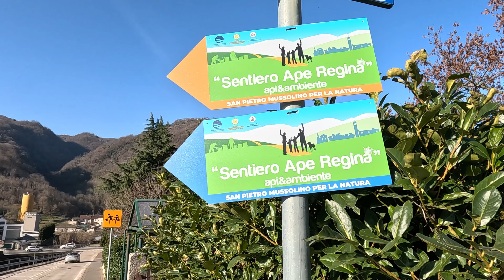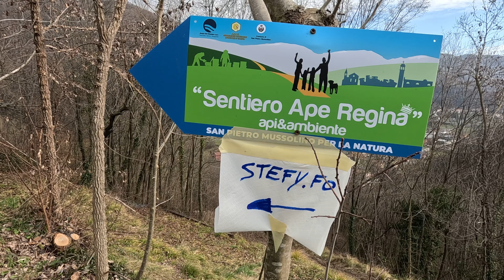Sentiero Ape Regina | San Pietro Mussolino - APE GIGANTE VAIA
Una piacevole camminata fra i sentieri tradizionali di San Pietro Mussolino in provincia di Vicenza, Veneto.
L’Ape gigante Vaja è un’opera di Marco Martalar, alta 3 metri e larga e metri e mezzo. E’ stata creata con il legno delle piante abbattute dalla tempesta Vaja nel 2018.

Ci sono due percorsi:

Segnavia azzurro: 13,5 km, 650 D+ e circa 3,5 ore di cammino
Segnavia arancione: 7 km, 450 D+ e circa 2,5 ore di cammino

Io ero intenzionata a fare il giro arancione ma poi l'ho allungato un pò passando per l'APE VAIA e quindi percorrendo anche un tratto del sentiero Azzurro.